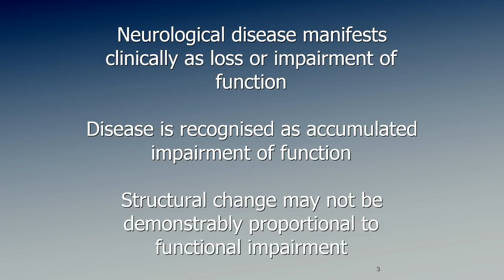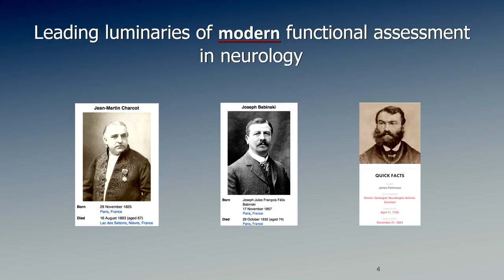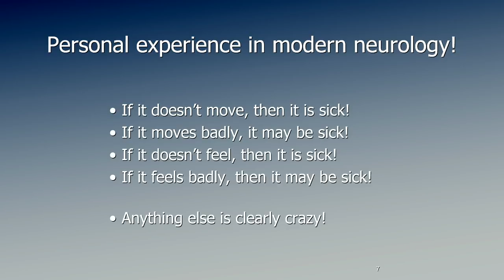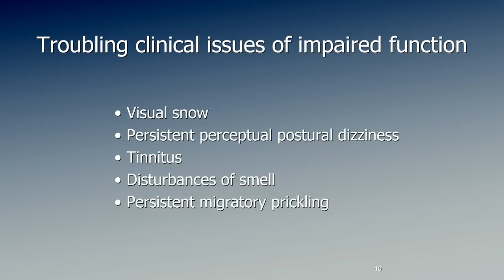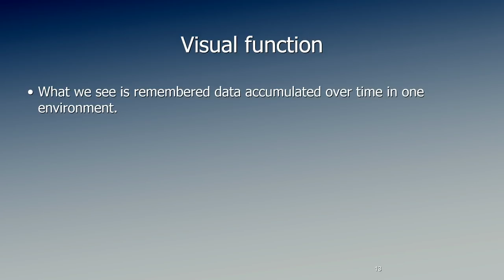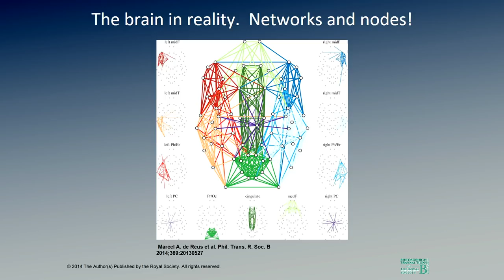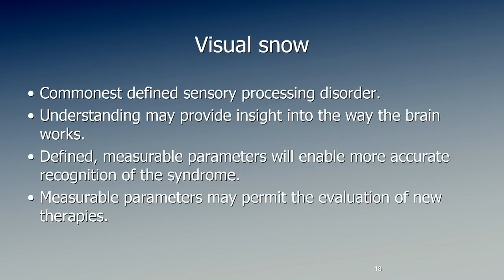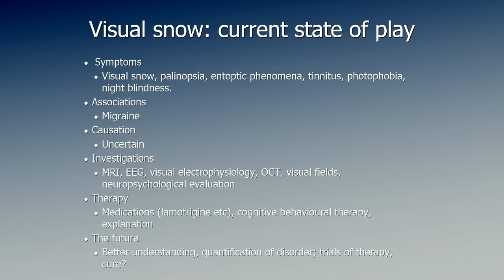Visual Snow Conference 2018: Dr Owen White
Professor Owen B. White MD is the Director of Neuro-ophthalmology at the Ocular Motor Research Laboratory at the Royal Melbourne Hospital in Australia. His presentation: Visual Snow: A Sensory Misperception.